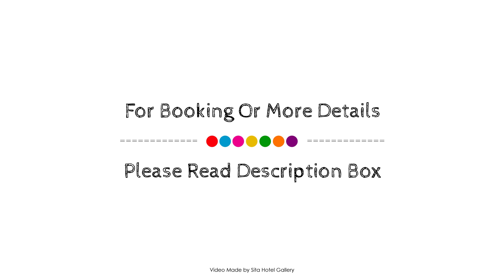Quality Apartments Melbourne Central, Australia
About Property:
Ideally located in the prime touristic area of Melbourne CBD, Mantra City Central promises a relaxing and wonderful visit. The hotel offers a wide range of amenities and perks to ensure you have a great time. Daily housekeeping, express check-in/check-out, luggage storage, car park, babysitting are just some of the facilities on offer. All rooms are designed and decorated to make guests feel right at home, and some rooms come with television LCD/plasma screen, separate living room, non smoking rooms, air conditioning, heating. The hotel offers various recreational opportunities. Friendly staff, great facilities and close proximity to all that Melbourne has to offer are three great reasons you should stay at Mantra City Central.
Searching For
1. Quality Apartments Melbourne Central
2. Quality Apartments Melbourne Central Virtual Tour
3. Quality Apartments Melbourne Central Rooms
4. Quality Apartments Melbourne Central Amenities
5. Quality Apartments Melbourne Central Videos
6. Quality Apartments Melbourne Central Offers
7. Quality Apartments Melbourne Central Deals
Audio Credit:
Track Title: Reasons To Hope
Artist: Reed Mathis